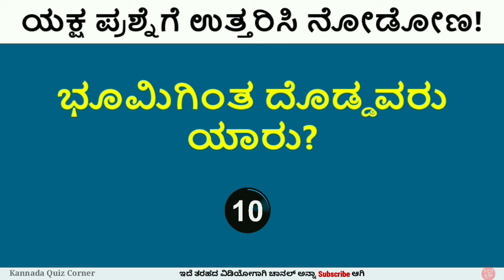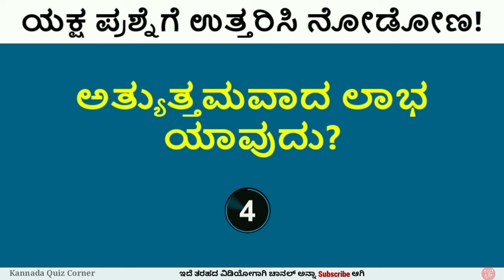ಯಕ್ಷ ಪ್ರಶ್ನೆಗೆ ಉತ್ತರಿಸಿ ನೋಡೋಣ 1 | Interesting Riddles in Kannada | Kannada Quiz Corner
ಯಕ್ಷ ಪ್ರಶ್ನೆಗೆ ಉತ್ತರಿಸಿ ನೋಡೋಣ 1 | Interesting Riddles in Kannada | Kannada Quiz Corner | Riddles | Puzzle Quiz | Interesting GK Puzzle | Kannada Word Puzzles | ಪದಬಂಧ | Puzzle

Hello friends,
In this video you will get interesting cross word riddle in Kannada.